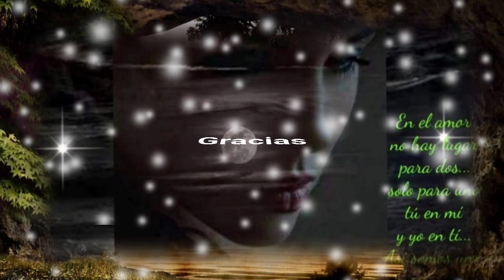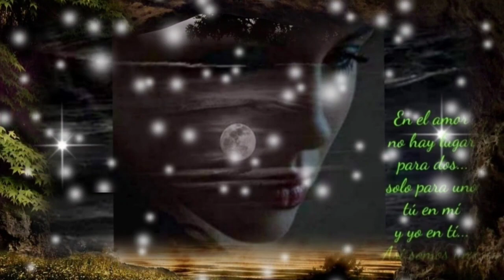TÚ Y YO SOMOS TAN DISTINTOS - LOS ÁMOS (serge djbcmx (